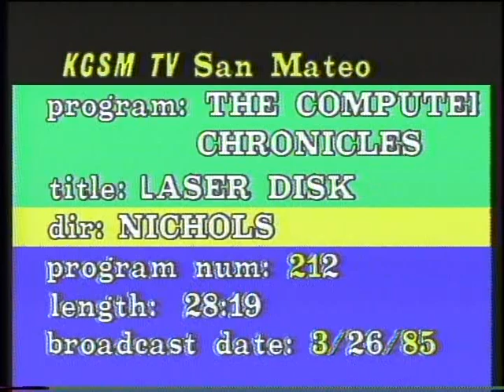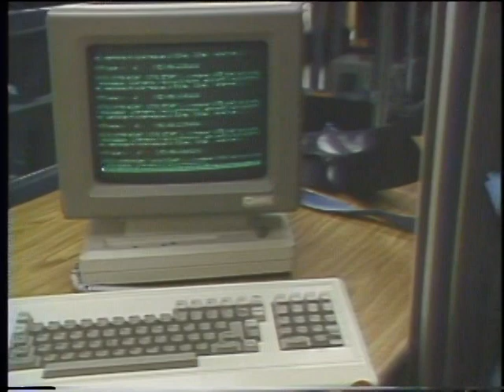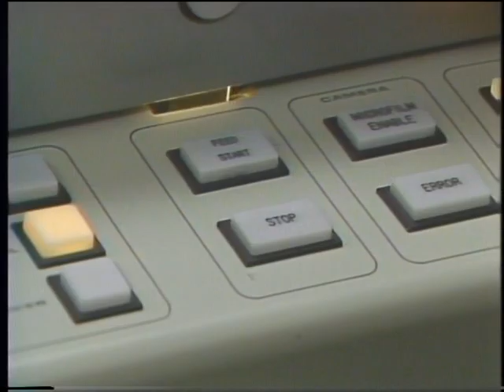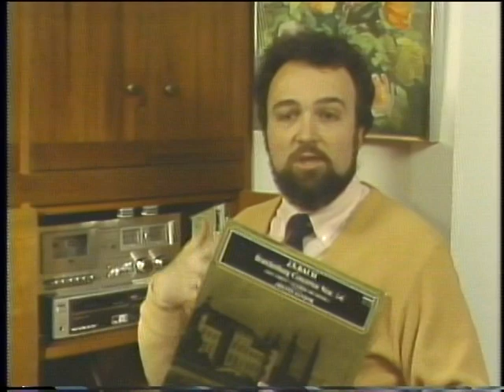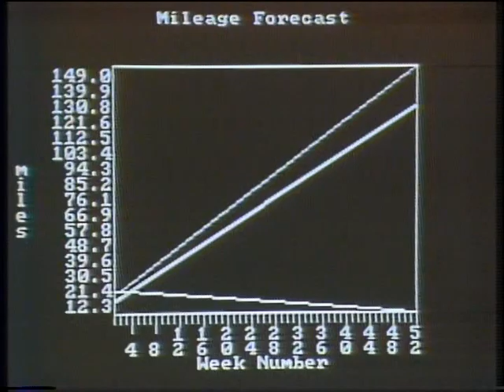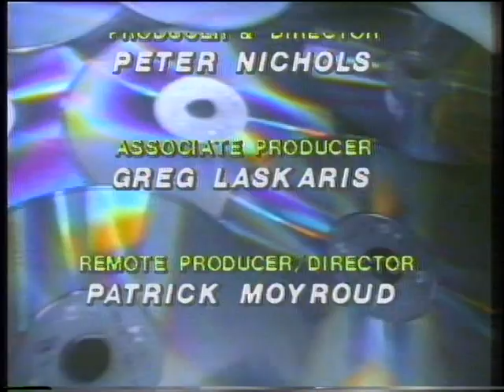The Computer Chronicles - Lasers and Computers (1984)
Everyone loves lasers, and it's no surprise that the forerunner to the CD-ROM, the laserdisc, was an exciting prospect for movies, storage, and computing in general on this episode of The Computer Chronicles.